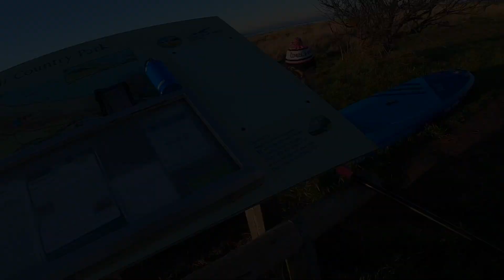Beachride alongside SUP at Belhaven, Dec 18 2021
Cycle along Behaven while G took here SUP, stunning east cast Winter day on the coast!, high pressure and calm...